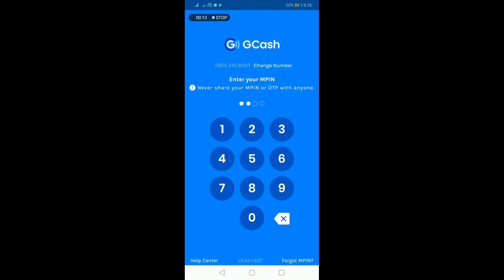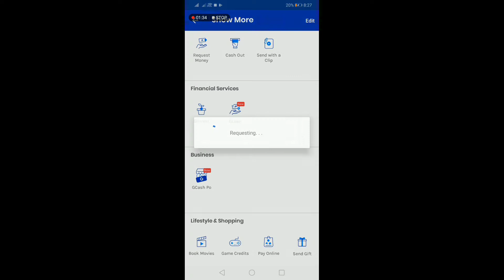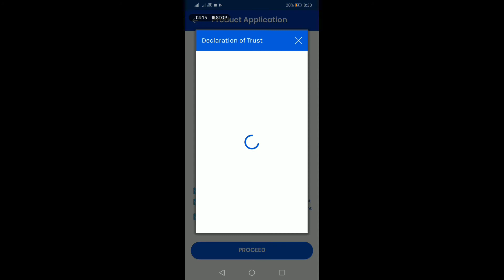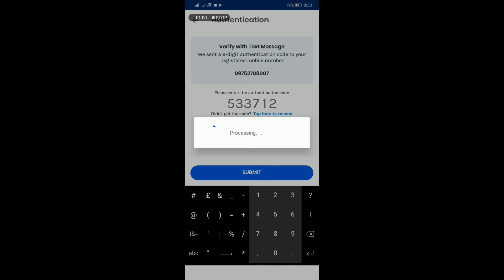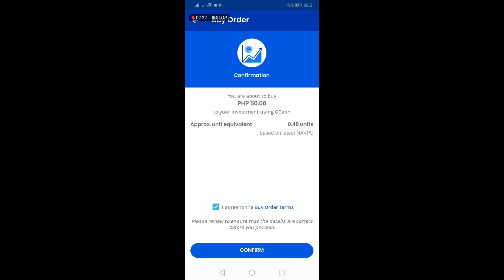50 pesos to 1million??? Paano nga ba? Panoorin❗❗❗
Invest 50 pesos only
Posibleng maging isang Milyon